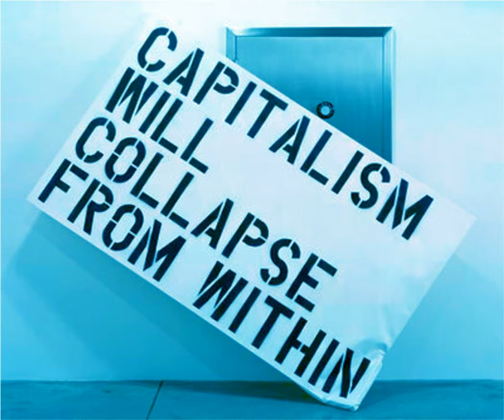The wisdom of Benjamin Graham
An excerpt from "The Battle for the Soul of Capitalism" audiobook written by John C. Bogle (2005; discs 3 & 4, tracks 18-1) discussing economic wisdom provided by Benjamin Graham and John Maynard Keynes.